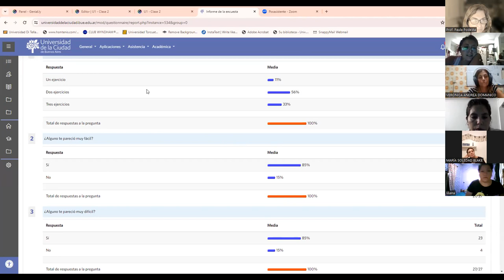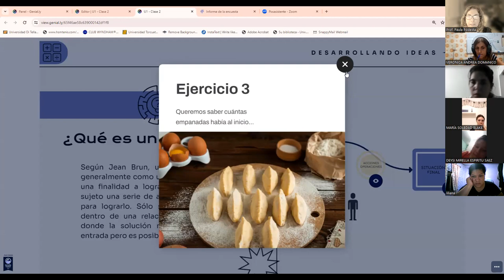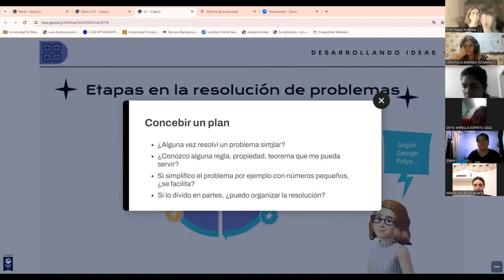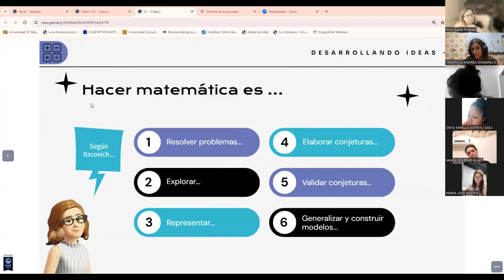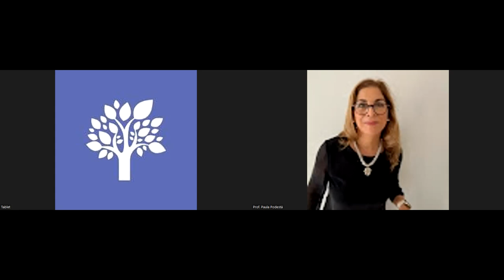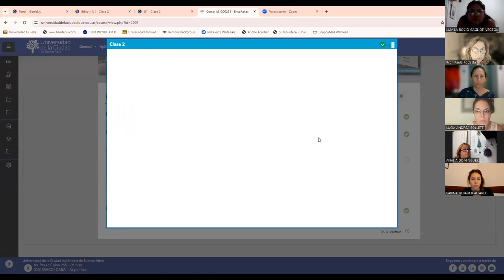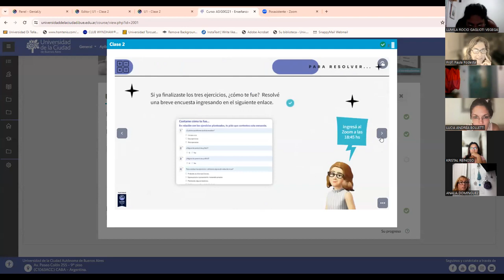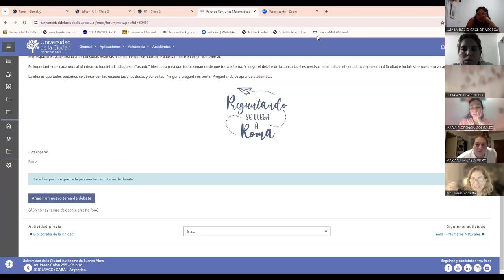Lineamientos para la Enseñanza de la Matemática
Unidad 1 - Clase 2
Asignatura: Enseñanza de la Matemática - Primer Ciclo